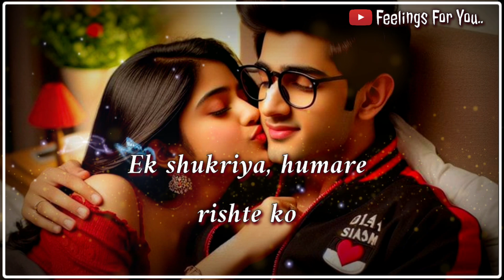Cute Love Shayari For Boyfriend 😘| Love Forever Quotes For Couples ❤